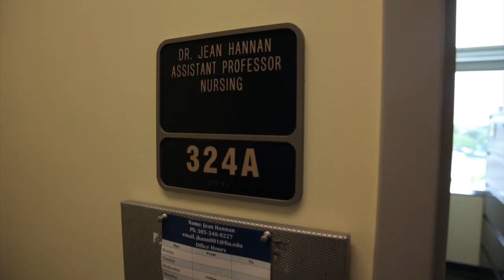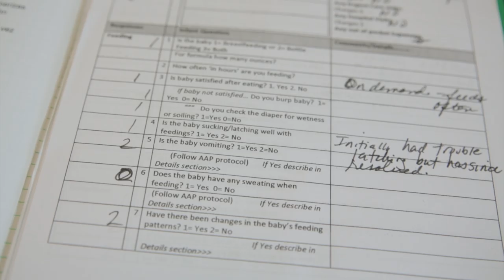Can a phone call from a nurse lower health care costs?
FIU professor Jean Hannan is conducting research that points to a simple way to lower health care costs for low-income first-time mothers in Miami.

Research reported in this publication was supported by the Eunice Kennedy Shriver National Institute Of Child Health & Human Development of the National Institutes of Health under Award Number SC2HD076043. The content is solely the responsibility of the authors and does not necessarily represent the official views of the National Institutes of Health.